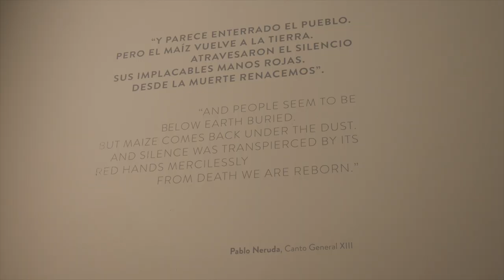Art, food and culture of Santiago de Chile - Travelling For A Year With A Backpack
A YEAR AROUND THE WORLD WITH A BACKPACK
~ An Episodic Travel Documentary ~

A twentysomething couple leave their jobs for a year to travel around the world. This is a snapshot of what life is like living out of a backpack.

Episode 4 - Santiago, Chile

Music Credits - Nujabes